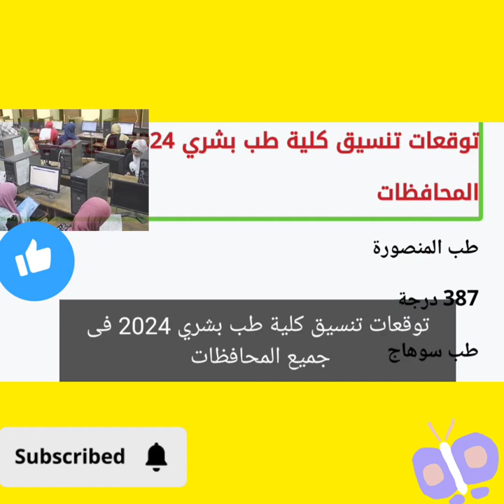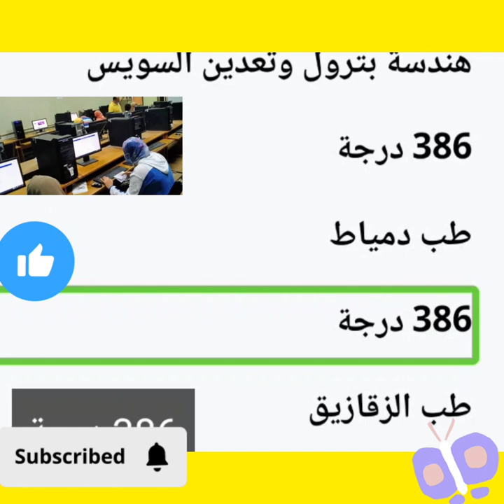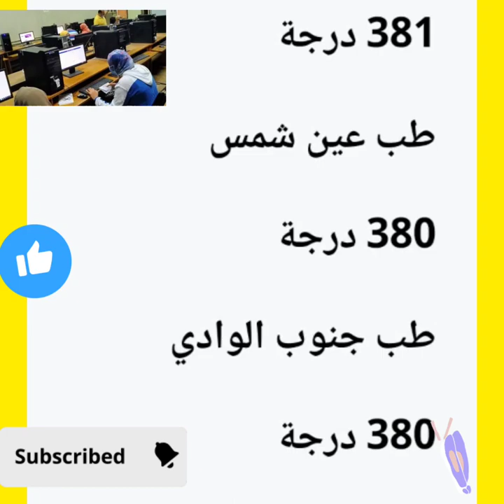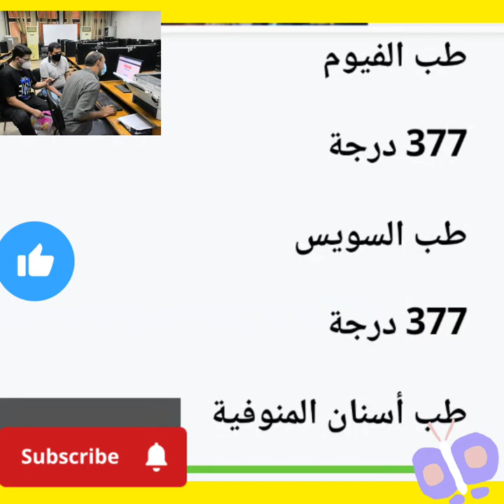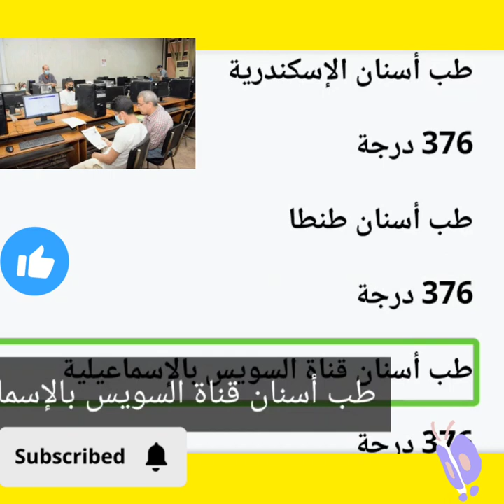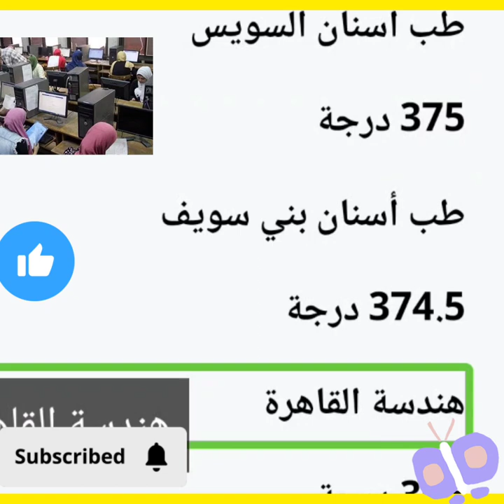توقعات تنسيق كلية طب بشري 2024 فى جميع المحافظات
طب المنصورة

387 درجة

طب سوهاج

386 درجة

هندسة بترول وتعدين السويس

386 درجة

طب دمياط

386 درجة

طب الزقازيق

385 درجة

طب فاقوس

384 درجة

طب كفر الشيخ

383 درجة

طب طنطا

383 درجة

طب أسنان المنصورة

382 درجة

طب أسنان جنوب الوادي

382 درجة

طب الإسكندرية

382 درجة

طب بورسعيد

381 درجة

طب القاهرة

381 درجة

طب أسيوط

381 درجة

طب عين شمس

380 درجة

طب جنوب الوادي

380 درجة

طب المنوفية بشبين الكوم

380 درجة

طب بنها

379 درجة

طب الأقصر

379 درجة

توقعات تنسيق كلية طب بشري 2024

طب قناة السويس بالإسماعيلية

378 درجة

طب المنيا

378 درجة

طب أسنان الزقازيق

378 درجة

طب حلوان

378 درجة

طب أسنان كفر الشيخ

377 درجة

طب الفيوم

377 درجة

طب السويس

377 درجة

طب أسنان المنوفية

377 درجة

طب العريش

376 درجة

طب أسنان أسيوط

376 درجة

طب أسوان

376 درجة

طب بني سويف

376 درجة

طب أسنان عين شمس

376 درجة

طب أسنان القاهرة

376 درجة

طب أسنان الإسكندرية

376 درجة

طب أسنان طنطا

376 درجة

طب أسنان قناة السويس بالإسماعيلية

376 درجة

طب الوادي الجديد

375.6 درجة

طب أسنان المنيا

375 درجة

طب أسنان الفيوم

375 درجة

طب أسنان السويس

375 درجة

طب أسنان بني سويف

374.5 درجة

هندسة القاهرة

366 درجة

هندسة المنصورة

366 درجة

هندسة الزقازيق

363 درجة

هندسة عين شمس

361 درجة